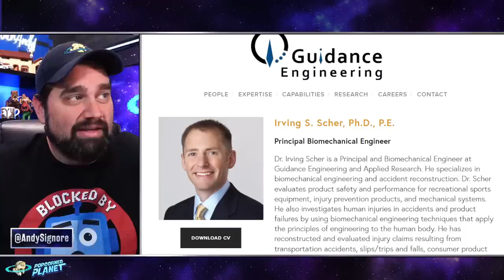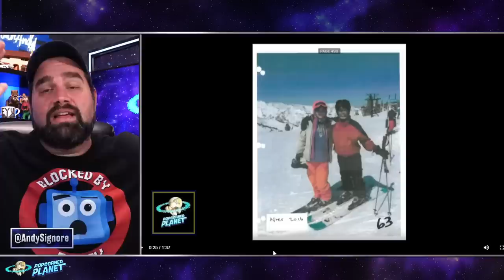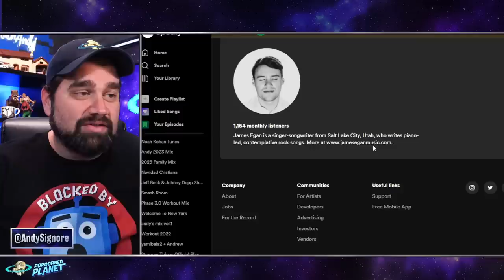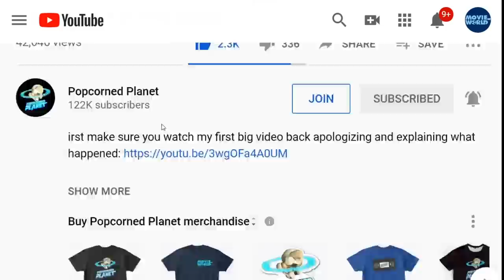JUROR SPEAKS! Gwyneth Paltrow Jury Thoughts REVEALED! Why They Didn't Believe Terry Sanderson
Andy Signore Popcorned Planet discusses the Gwyneth Paltrow Terry Sanderson / Terry Sanderson Gwyneth Paltrow trial live. What is happening with the Gwyneth Paltrow ski lawsuit / Gwyneth Paltrow lawsuit / Gwyneth Paltrow ski crash case? What happened during the Gwyneth Paltrow skiing accident / Gwyneth Paltrow ski crash? Gwyneth Paltrow sued over Gwyneth Paltrow crash / Gwyneth Paltrow ski collision with Terry Sanderson. What happened with the Gwyneth Paltrow ski crash / Gwyneth Paltrow skiing accident?

Excerpt from Radar Online
Gwyneth Paltrow Could Be Dragged To Court For Ski Crash Trial Redux As Doctor Considers Appeal
Gwyneth Paltrow could be facing a new trial regarding the ski crash incident with a doctor who she allegedly injured as his legal team considers filing an appeal to reverse the court's verdict, RadarOnline.com has learned.
A Utah jury found the Iron Man actress was not responsible for the injuries or damages Dr. Terry Sanderson claimed she caused him when the two crashed into one another on the Deer Valley Resort slopes.
Instead, she won her countersuit which awarded her $1, plus the cost of her legal fees.
Now, Sanderson's attorney, Robert Sykes is floating the idea of taking the verdict to an appeals court.

Gwyneth Paltrow juror says actress' snow science expert who drew STICK FIGURES to illustrate crash is what won them over - and reveals why plaintiff's exotic holiday snaps did NOT help his case
Jurors found that Terry Sanderson, 76, was '100 percent' to blame for the ski crash in 2016
Samantha Imrie told ABC that the panel was ultimately swayed by Dr Irving Scher a snow science expert

What did Gwyneth Paltrow say to Terry Sanderson? Star's whispered message to opponent revealed after winning ski crash case
Gwyneth Paltrow won the ski crash case against retired optometrist Terry Sanderson who claimed she caused a collision in 2016 at a Utah ski resort
Paltrow left court and was seen touching Sanderson's shoulder before saying 'I wish you well' as he responded, 'Thank you dear', giving her a gentle smile
Jurors found that Sanderson, 76, was the one to blame for the crash seven years ago after just two hours and 20 minutes of deliberation

Gwyneth Paltrow WINS case against optometrist after jury ruled HE was to blame for 2016 Utah ski crash, and awards actress symbolic $1 charges she sought
A jury in Park City, Utah, has cleared the actress of causing the ski crash
The trial revolved around a 2016 skiing accident: Terry Sanderson, 76, sued Paltrow, 50, accusing her of crashing into him, but she claimed he hit her
The trial began on March 21 and lasted eight days: the Oscar-winning actress was in court every day

Retired optometrist suing Gwyneth Paltrow for ‘smashing into him’ on a ski slope is due to give evidence today - before star’s children Moses and Apple are also called to the stand
Paltrow is counter-suing Terry Sanderson, alleging he hit her from behind
Her attorneys are expected to call Moses and Apple Martin for evidence today
The man suing Gwyneth Paltrow for allegedly crashing into him on a ski slope in 2016 is expected to take the stand today as the closely watched trial goes into its second week.
Attorneys in Utah said Friday that retired optometrist Terry Sanderson, 76, would likely testify first on Monday, before Paltrow's defense team make their case.
Paltrow's attorneys are then expected to call her two children - Moses and Apple, 16 and 18 respectively - and a ski instructor who was present the day of the collision.

Or Send Packages, Toys & Fan Mail To:
Andy Signore
16350 Bruce B Downs Blvd